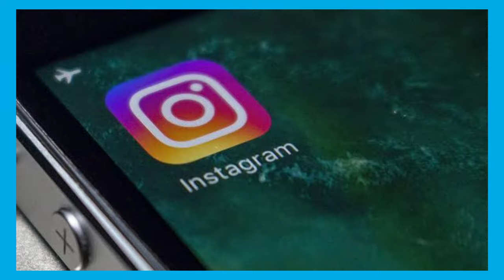Alphabets I To L